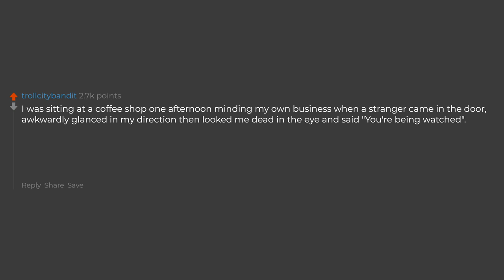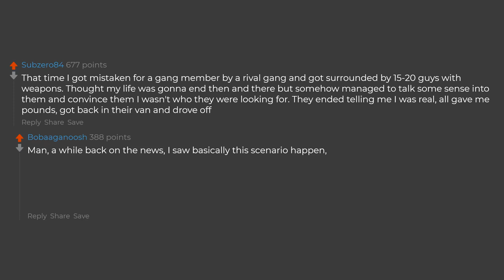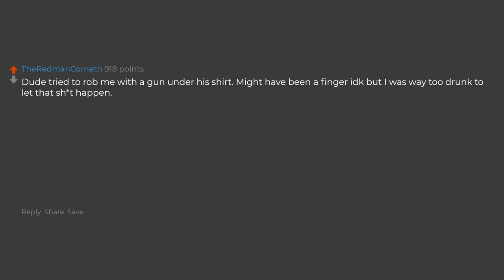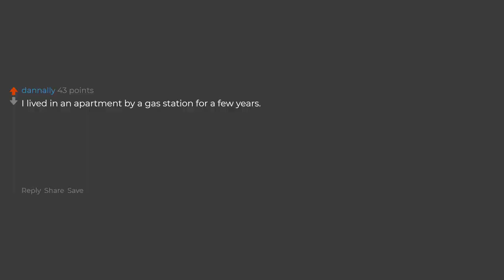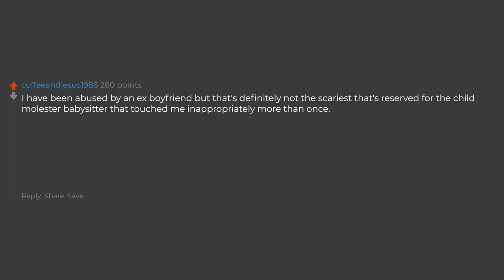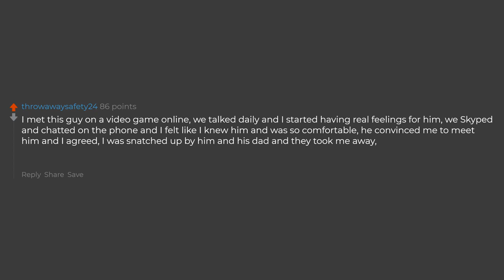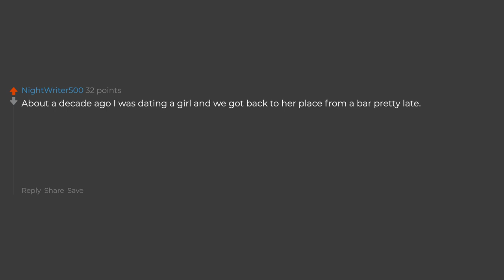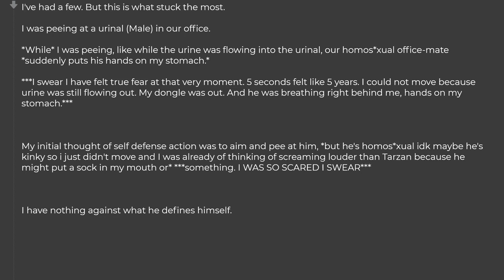What Has Been Your Scariest Encounter With Another Human Being?